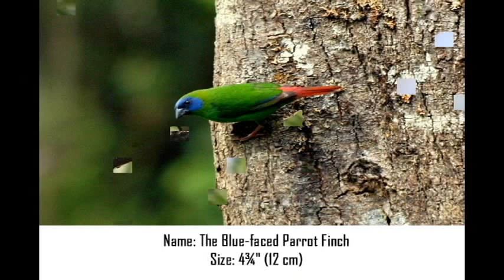Documentary on species of finches....colorful creatures in this world